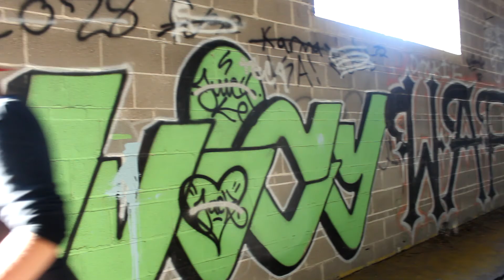Fin Galaga- Wifi- Behind the Scenes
Behind the scenes of Fin's new video for his song "Wifi" make sure to check it out when it releases.